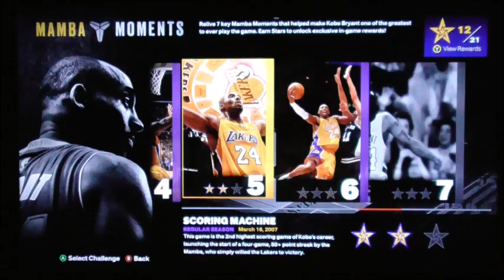Mamba Kobe Bryant Challenge Mission 5 - Scoring Machine